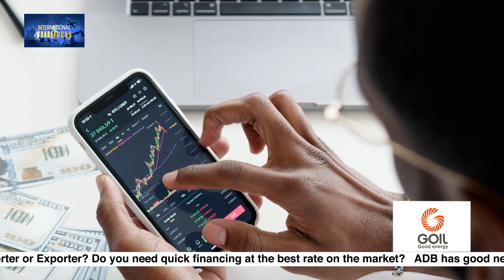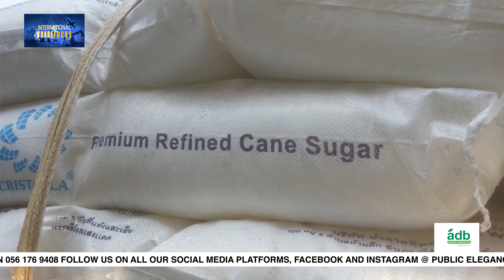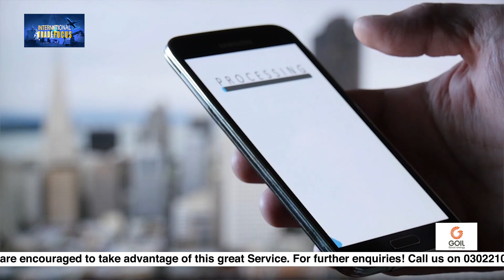THE CEDI's DEPRECIATION AND ITS EFFECTS ON TRADE AND ECONOMY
NB:VIDEOS POSTED HERE ARE USUALLY NOT THE FULL EPISODE ,TUNE IN TO METRO TV GHANA EVERY TUESDAY AT 8  PM TO WATCH FULL EPISODES OF INTERNATIONAL TRADE FOCUS.